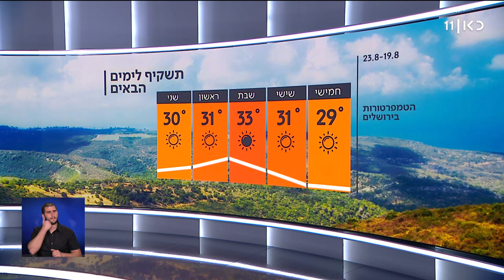התחזית 18.08.21: התחממות בסוף השבוע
כאן חדשות | מחר לא צפוי שינוי של ממש במזג האוויר, אבל כבר ביום שישי מתחמם בעיקר בהרים ובפנים הארץ. בשבת כבר יהיה עומס חום כבד עד קיצוני ברוב אזורי הארץ. התחזית מתוך חדשות הערב 18.08.21